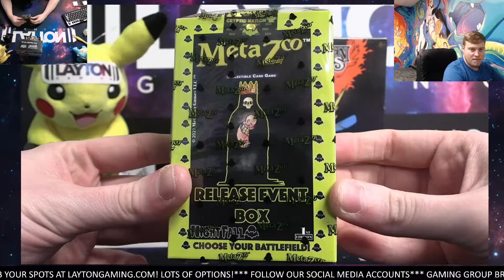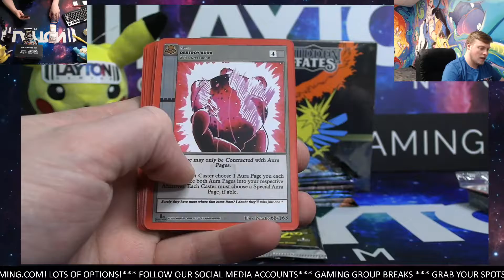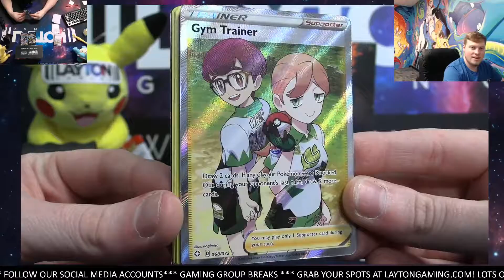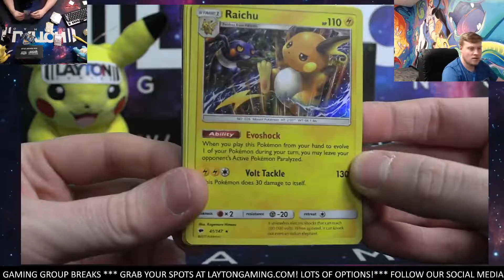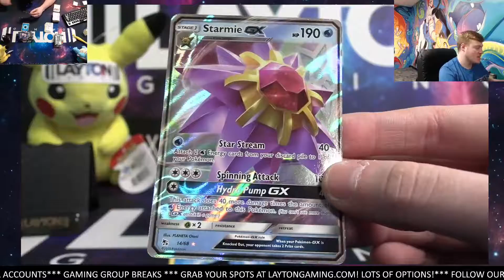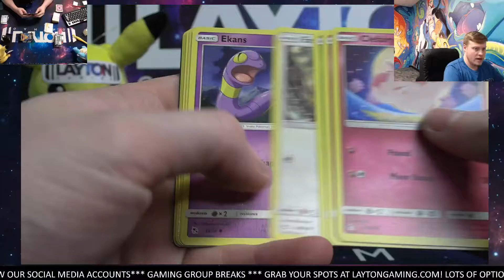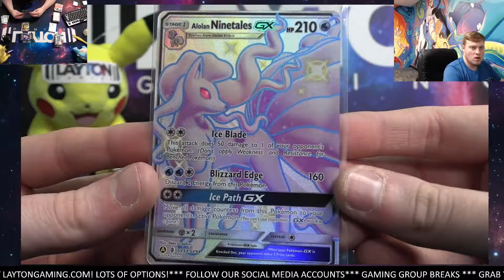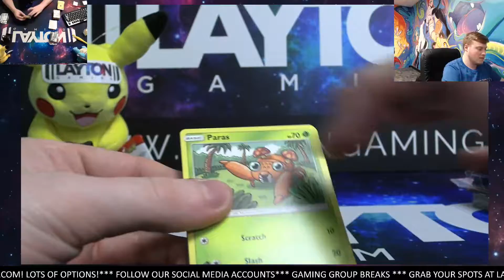Ripping a Hidden Fates ETB and a Release Event Box and 2 Charizard Chasers for Justin T